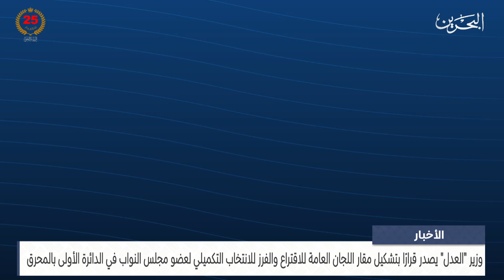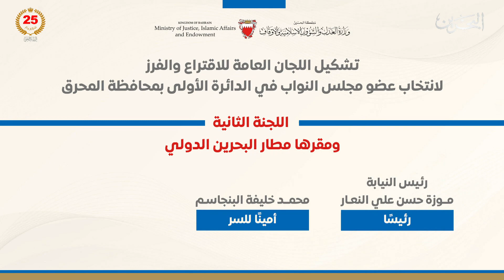مركز الأخبار : وزير العدل يصدر قرارًا بتشكيل مقار اللجان العامة للاقتراع والفرز للانتخاب التكميلي